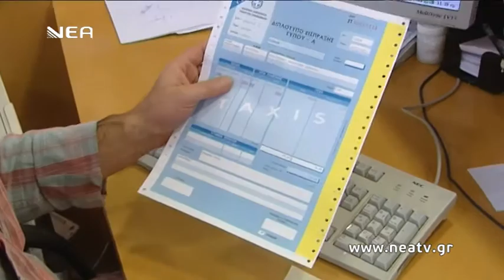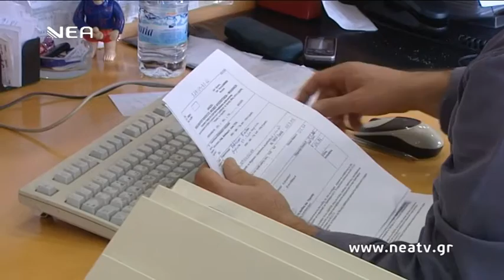παράταση φορολογικές δηλώσεις